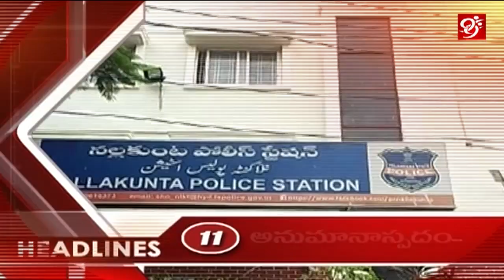99 TV News8AM Headlines | 23-07-2018 | 99 TV Telugu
99 TV News8AM Headlines | 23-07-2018

99%'s news is biased - bias not towards a political group but biased in favour of people.